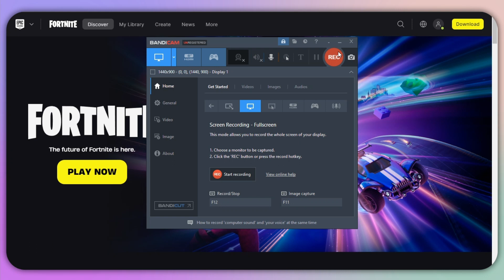How To Merge Fortnite Accounts (2025) - Working Method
How To Merge Fortnite Accounts (2025)

Are looking for a video about how to merge fortnite accounts chapter 4 here it is!
In this video I will show you exactly how to merge fortnite accounts ps4. Make sure to watch the video to the very end.
You will learn how to merge fortnite accounts xbox